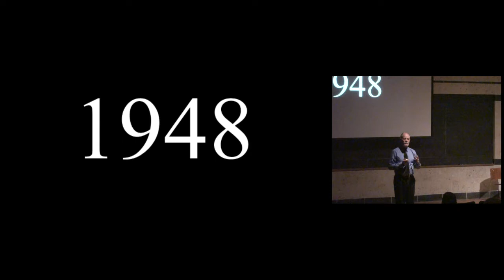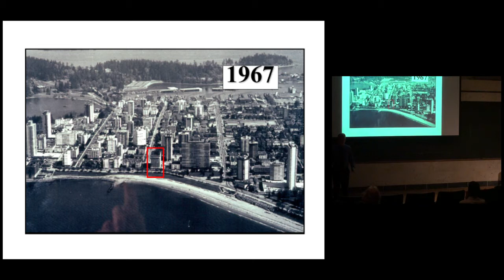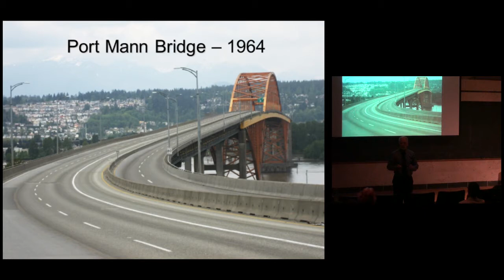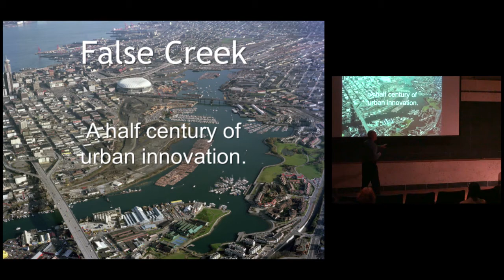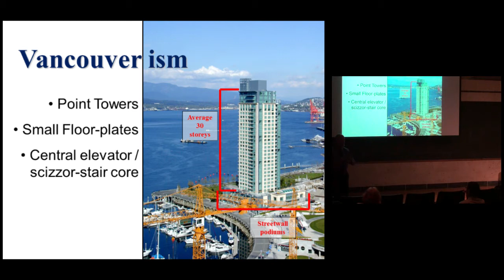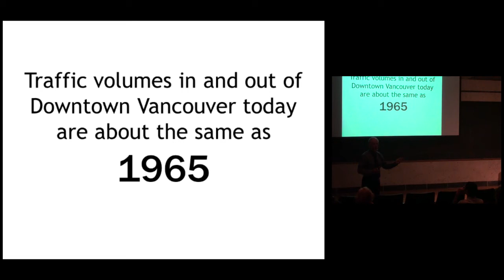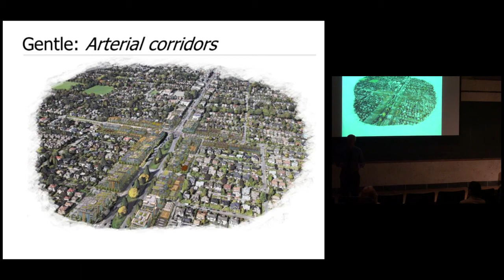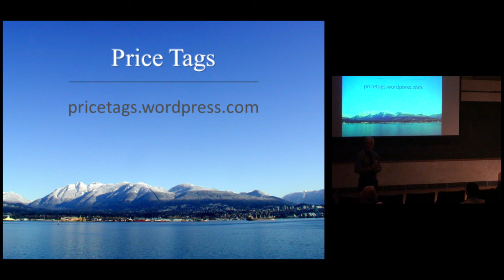Goldsmith Lecture: Gordon Price, “A Vancouver Story: Learnings from a Livable City," February 2015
Gordon Price is the Director of the City Program at Simon Fraser University.

 In 2002, he finished his sixth term as a City Councillor in Vancouver, BC.  He also served on the Board of the Greater Vancouver Regional District (Metro Vancouver) and was appointed to the first board of the Greater  Vancouver Transportation Authority (TransLink) in 1999.

He has spoken at numerous conventions and conferences in many countries, writes a monthly column for Business in Vancouver on civic issues, and conducts tours and seminars on the development of Vancouver.   He also blogs on urban issues, with a focus on Vancouver, at “Price Tags”, and occasionally publishes an electronic magazine, also called “Price Tags,” highlighting a city or issue. (all 111 issues available

 In additions to presentations in the U.S. and Australia, Gordon is a regular lecturer on transportation and land use for the City of Portland, Oregon and Portland State University.

 In  2003, he received the Plan Canada Award for Article of the Year - Land Use and Transportation: The View from ’56 - from the Canadian Institute of Planners.

 In 2007, he received The Smarty - an award of recognition by Smart Growth B.C. – in the People category.  That year he  was also made an honorary member of the Planning Institute of B.C.
 In February, 2013, he received the Simon Fraser University 2012 President’s Award for service to the university through public affairs and media relations.  (Related article below.*)

 In July, 2013, he received the President’s Award at the annual meeting of the Canadian Institute of Planners “in recognition of an outstanding lifetime contribution to education and professional planning in Canada.”

 * SFU City Program director Gordon Price has just returned from a speaking engagement in Amsterdam, where he shared his insights on Vancouver’s high global city ranking with participants and media.

 It’s just one of many examples of why Price is the winner of SFU’s 2012 President’s Award for Service to the University Through Public Affairs and Media Relations.

 The award acknowledges his consistent media availability to the media to discuss urban issues ranging from rapid transit, the Olympic Village and the Port Mann Bridge to oil pricing, TransLink, rental housing and homelessness.

 A former six-term Vancouver city councillor, Price’s long political career, knowledge of the city and discerning analysis of urban trends give him a unique perspective that is much in demand.
“I try to provide more depth to an issue, particularly by drawing on previous experience on council, and giving the back story,” says Price.

 He’s been quoted more than 1,200 times in Canada’s major newspapers and “thousands more times” in community newspapers, radio and television, says Vancouver urban affairs journalist Francis Bula, who frequently solicits his astute analysis.

 And his rapport with media extends internationally to The New York Times and other global media outlets.

Price is committed to community engagement, frequently serving on community panels, hosting city tours for visiting delegates, and making public presentations.

 Price uses his voice, says one nominator, “to keep reminding people about the importance of urban planning, of good transportation policy, of the way that buildings and bridges and other parts of our designed physical world affects us.”